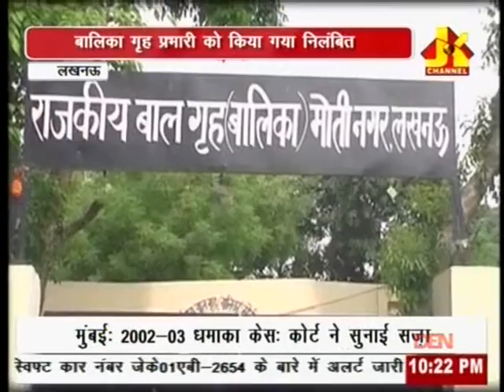JK NEWS UP LUCKNOW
लखनऊ के राजकीय बालिका गृह मे बालिका है असुरक्षित